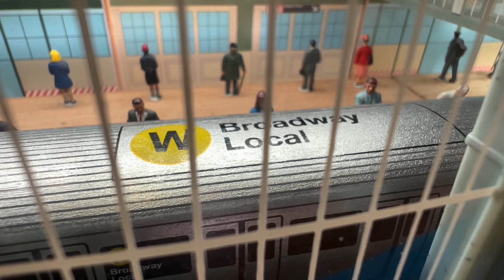Munipals MTA R160 W Train & R62 7 Train At Queensboro Plaza - Subway Mini Clip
This week, I'm marking the 10,000 subscribers and 4.5 million views special with the Munipals MTA Queensboro Plaza Subway & Bus Run! This week, the 7 trains and R160 W Train special run during the subway & bus run!